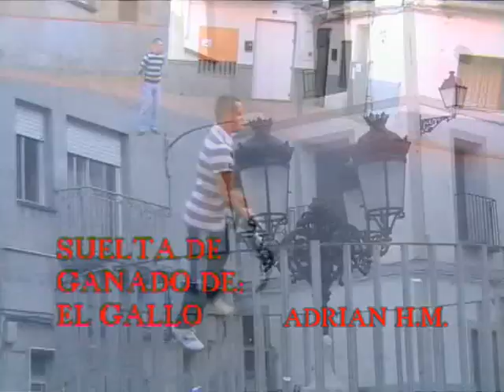TALES (CS) 6-11-2010 SUELTA DE VACAS TORO I NOVILLO DE LA GANADERIA DE EL GALLO